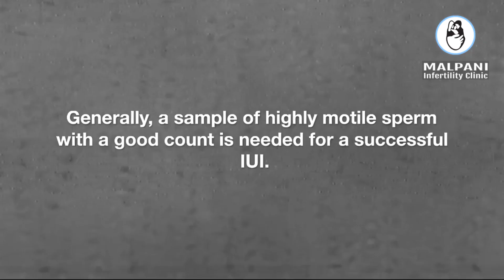The Science of IUI (Intra Uterine Insemination) : How many sperms do you need for IUI ?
Intrauterine insemination (IUI) is a standard fertility treatment option, but how many sperm are required for a successful outcome? In this video, we explore the science behind IUI and provide answers to this and other related questions. Learn about sperm count and quality, IUI preparation, and what you can expect during the procedure. Get informed and increase your chances of conceiving through IUI.